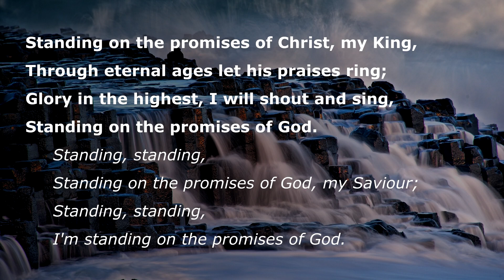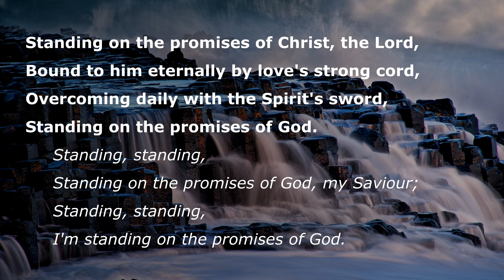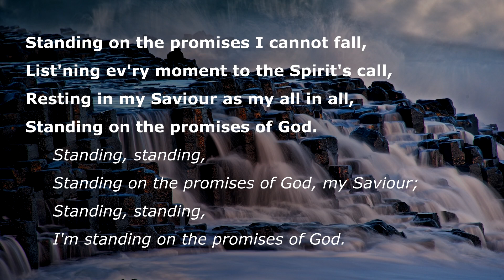Standing on the promises